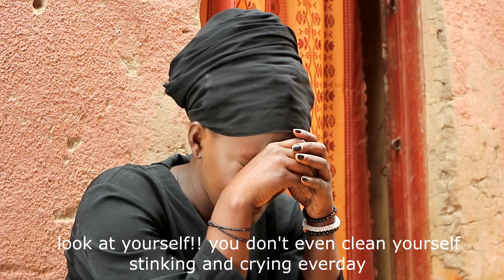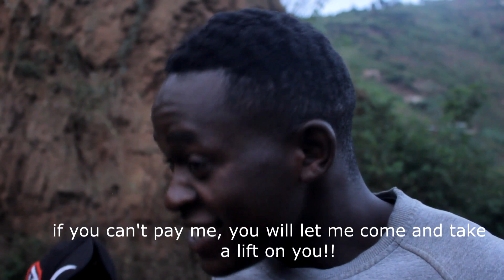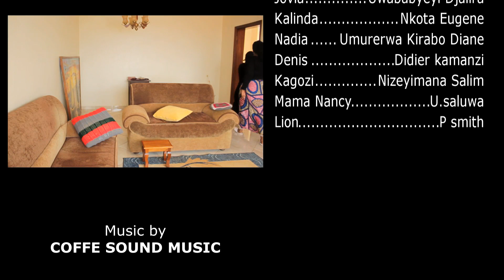Nancy S01E03 Rwanda Tv show Rwanda Film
Niba ushaka kurebera hamwe Episode zose ziyi series cyangwa se izindi filime sura zacutv.com wiyandikishe ukurikize amabwiriza ! Wishyura ama 5$ kukwezi cyangwa se 4,550 Rwf.. Ushobora gukoresha Visa Card,MASTER CARD kubari hanze na Mobile money,Tigo cash ,Airtel Money kubari mu Rwanda !